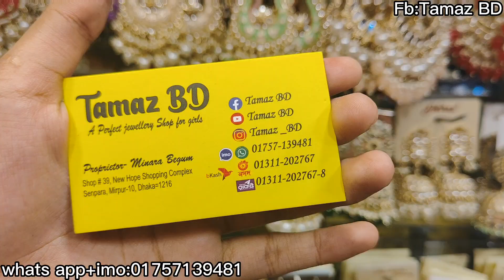১৫০ টাকা ছাড়ে দারুণ ডিজাইনার কানের দুল কিনুন মিরপুর থেকে /Mirpur 10earrings collection